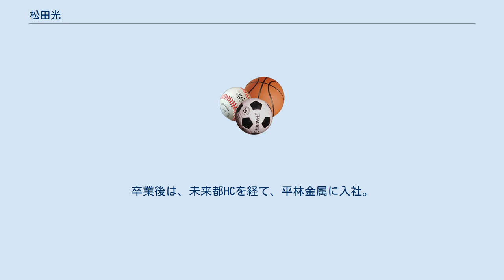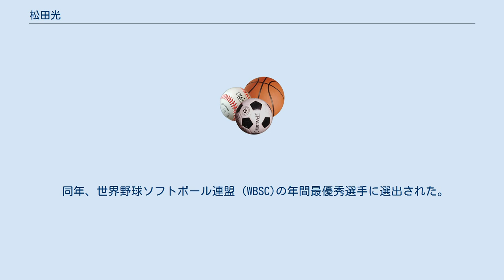松田光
松田 光（まつだ ひかる、1986年12月17日 - ）は、千葉県四街道市出身のソフトボール選手（投手）。
二刀流選手。
背番号20。
右投右打。
男子ソフトボール日本代表。
 第16回世界男子ソフトボール選手権銀メダリスト。
京都産業大学出身、平林金属所属（主将）。
 近所に住む従兄弟の影響で1年生からソフトボールを始めた。
チームの桜ヶ丘ファイターズでは後にルネサスエレクトロニクス高崎でプレーする大久保美紗がいた。
5年生の時に関東大会に出場した。
しかし、セカンドを守っていた松田は小フライを落球し、チームは敗れた。
助っ人で全国大会に出場したが、チームは敗れている。
 中学校では男子部にソフトボール部がなく、軟式野球部に入部する。
当時は千葉に中学のソフトボール部が一つもなかった。
 高校では自宅から５分の千葉敬愛高等学校に入学する。
2003年の全国高校男子選抜大会を制覇。
全国大会の決勝は雨で中止になり両校同時優勝だった。
京都産業大学でも活躍し、U-19日本代表に選出。
卒業後は、未来都HCを経て、平林金属に入社。
 日本ソフトボールリーグではMVPを始め、本塁打王、最多勝利投手賞など多くのタイトルを獲得している。
 国際大会には、2005年にU-19代表に初選出。
 2019年にチェコ・プラハで開催された世界選手権では、二刀流選手として大活躍。
投手として4勝、防御率0.46。
打者として打率.546、13打点、出塁率と長打率も1位であった。
 同年、世界野球ソフトボール連盟 (WBSC)の年間最優秀選手に選出された。